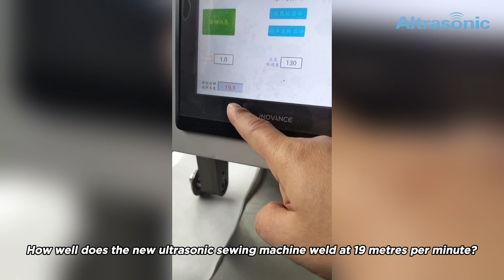How well does the new ultrasonic sewing machine weld at 19 metres per minute?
As you can see in the video, our ultrasonic sewing machine is still working very well at high speeds, and can be perfectly adapted to a wide range of production lines, suitable for welding non-woven fabrics, synthetic fibres and other thermoplastic materials, you can contact us if you have any requirements.